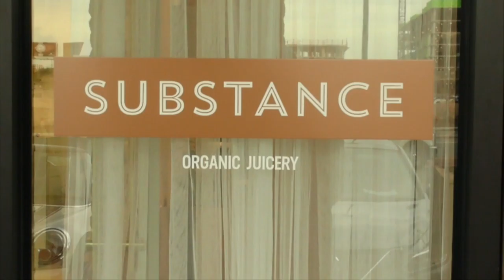LINDA COOPER HOSTS "SHOPPING IS MY CARDIO" February 2017 show.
Host Linda Cooper features great ways to improve your quality of life on her signature segment Shopping Is Cardio. Featuring Medi Weightloss, Motivo Tour and Clinique Dallas.
Airdate: January 8, 2017 on lifestyle show "Live Love Laugh Today with Linda Cooper & Susie McAuley", ABC Network WFAA-8.